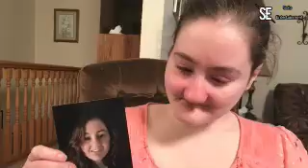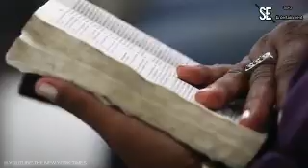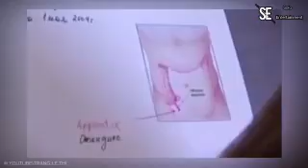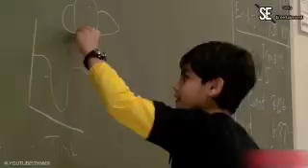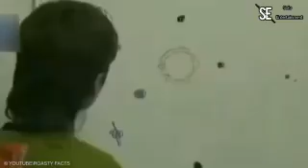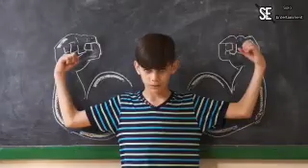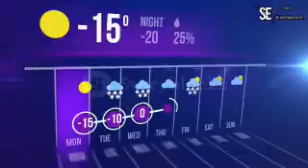ဒီကလေးတွေကစူပါဟီးရိုးတွေထက် စွမ်းနေတယ်ဆိုတာ ပြောပြရင်သင်ယုံမှာလား...?soloentertainment tz horror#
ဒီကလေးတွေကစူပါဟီးရိုးတွေထက် စွမ်းနေတယ်ဆိုတာ ပြောပြရင်သင်ယုံမှာလား...?

အဖွဲ့ကတာကိုကြိုက်နှစ်သက်မယ်လို့မျှော်လင့်ပါတယ်။

Mobile Legend Recap is a channel which is exclusively dedicated to the fans of Mobile Legend around the world. As passionate fans of this game,we provide Pro playrers gameplay,hero guides,hero stories,competition,latest news,entertainment and much more.

Song: Happy Ending (Prod by NCI MUSIC)

If u using this instrumental on your song you have to credit us on your song
(Prod by NCI MUSIC)

Producer : NCI MUSIC
License